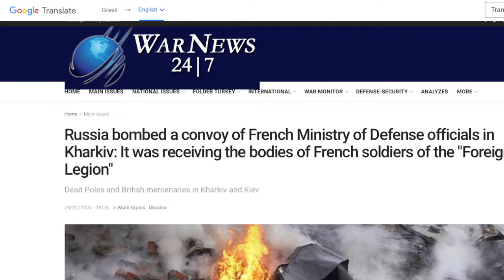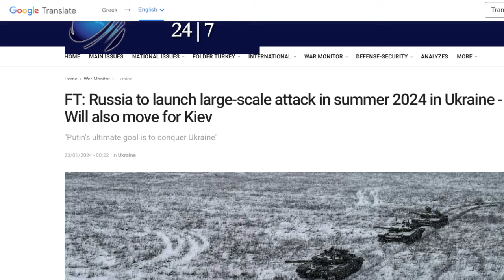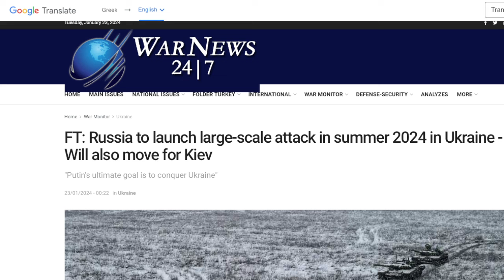WAR Summer 2024 - Russian Offensive Starting in Summer for Kiev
17 For God sent not his Son into the world to condemn the world; but that the world through him might be saved.

18 He that believeth on him is not condemned: but he that believeth not is condemned already, because he hath not believed in the name of the only begotten Son of God.